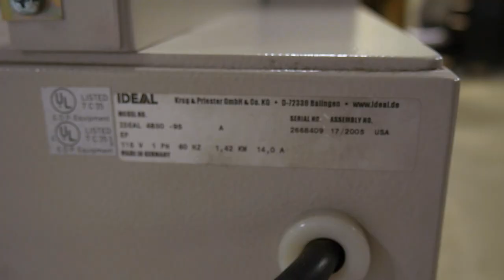Triumph 4850-95 EP | Paper Cutter